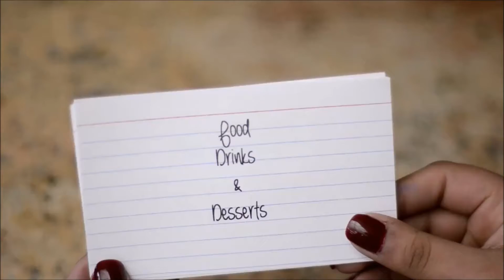Mini Chocolate Bowl. Easy and Quick Sundae. Melting Chocolate Dessert. Chocolate Balloon Bowls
Do you like Melting Chocolate Dessert? If you are like me you know there is nothing more tasty than melted chocolate!
I am going to show you how to make a Mini Chocolate Bowl Sundae using a Balloon! Its made with half a chocolate ball. Easy and tasty dessert to do.
Its an easy and quick sundae as well as a Mini Chocolate Bowl.

If you have any questions do ask me :)